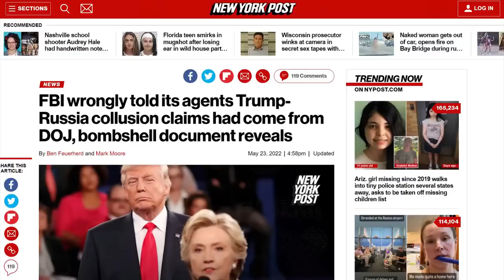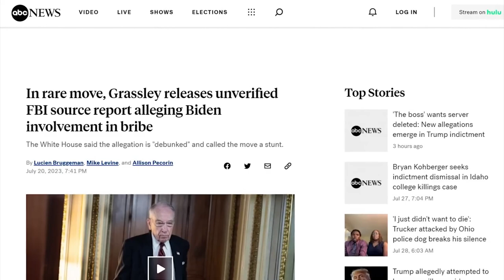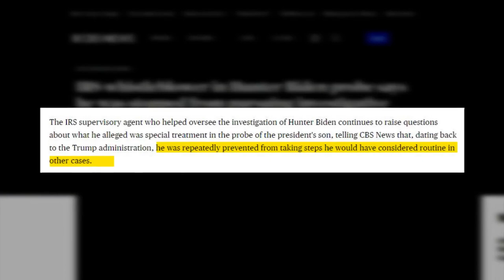LOL: CNN Host Gets DESTROYED For Saying No Evidence Of Biden Corruption